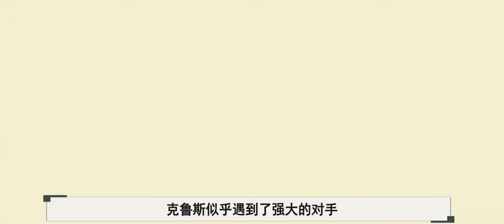《新木乃伊》口碑超级扑街，票房轻松破亿，到底看不看？